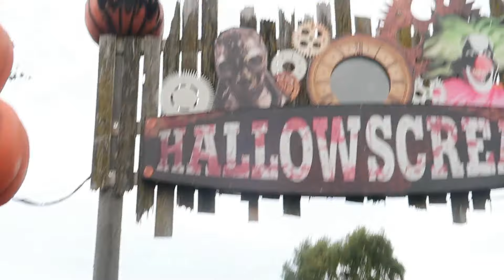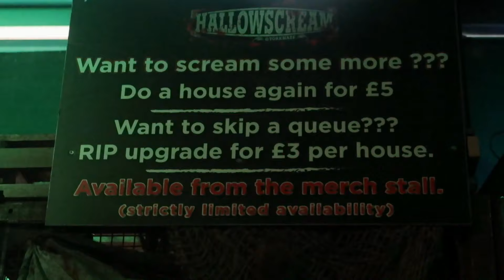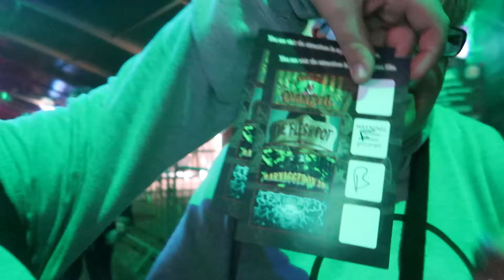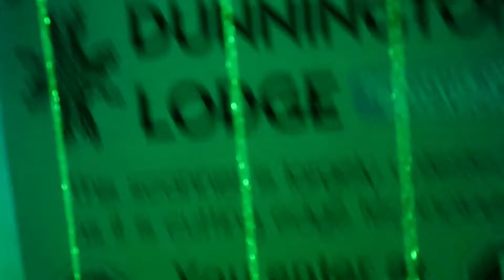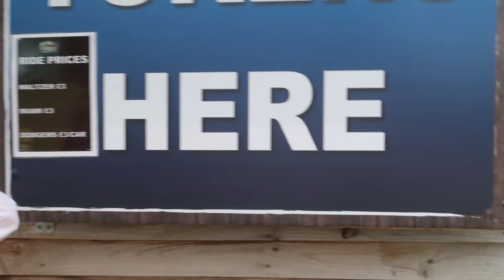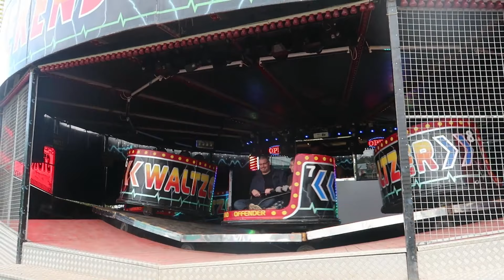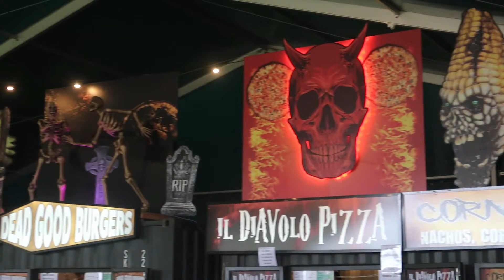York Maze Hallowtween Vlog October 2021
Warning this video contains loud noises flashing lights and highlights from hallowtween.

Today we went to York Maze to experience Hallowtween for the first time.   This is an event for 10-15 years olds.   They have 4 mazes, entertainment on the main stage, roaming actors, food outlets and also a funfair.   We had an amazing time.